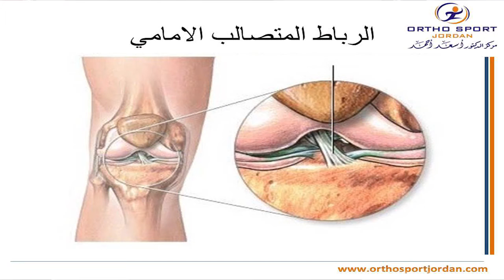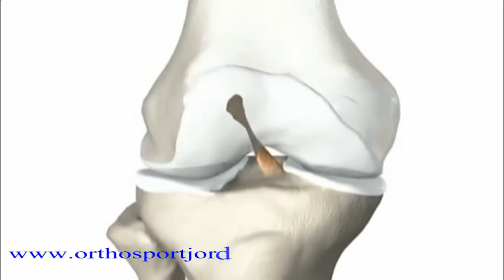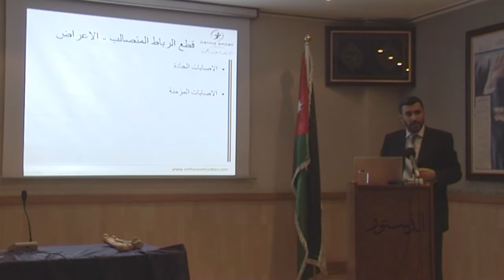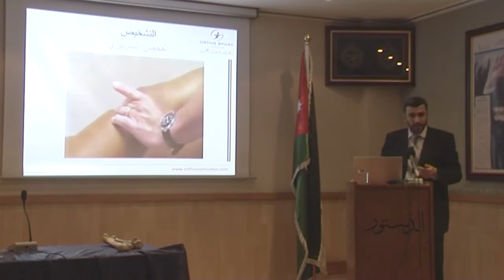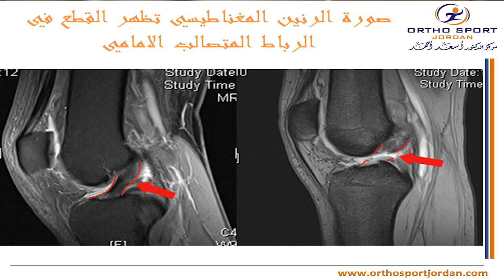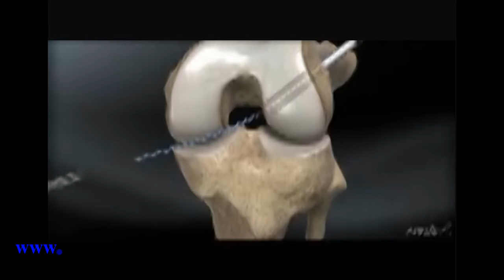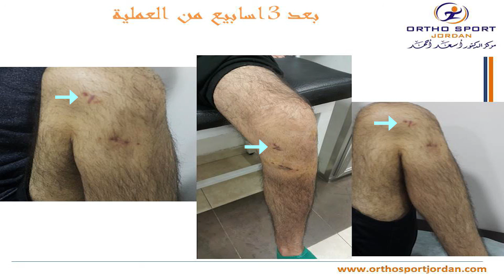قطع الرباط الصليبي - المتصالب الامامي - الدكتور اسعد احمد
الاصابات الرياضية للركبة - قطع الرباط المتصالب الامامي
ما هو الرباط المتصالب او الصليبي الامامي ؟
كيف تحدث الاصابة؟
كيف تتم المعالجة؟ ومتى يحتاج الشخص المصاب او اللاعب الى العملية الجراحية؟
كيف تجرى هذه العملية بالمنظار وما التطور واحدث التقنيات في هذا المجال؟؟
الاجابة والمزيد في هذا الجزء من المحاضرة التي قدمها الدكتور اسعد احمد ضمن فعاليات الندوة  الخاصة بالاصابات الرياضبة للركبة التي نظمها مركزنا في منتدى الدستور.
 ونعرض ايضا فيديو ثلاثي الابعاد لكيفية اجراء العملية مع عرض لحالة مرضية تم معالجتها في مركزنا .
لمشاهدة الاجزاء الاخرى من الندوة ومعرفة المزيد عن اصابات الركبة زوروا موقعنا الالكتروني